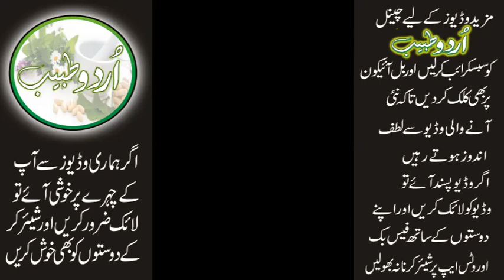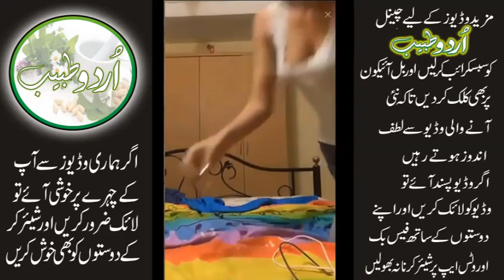Nikita Soni White Short Hot Look ....